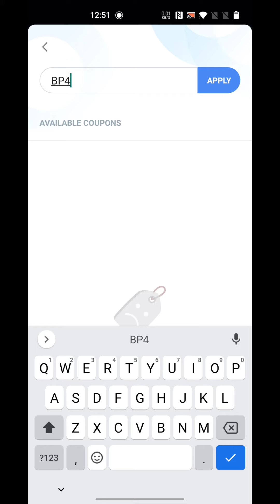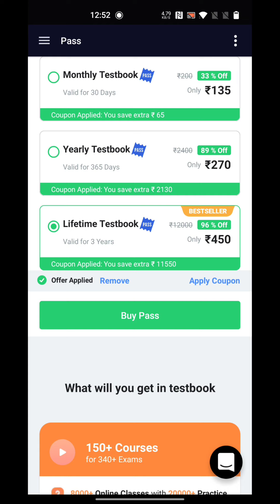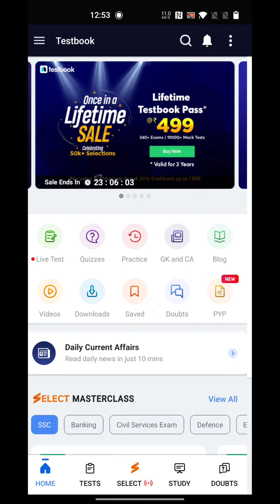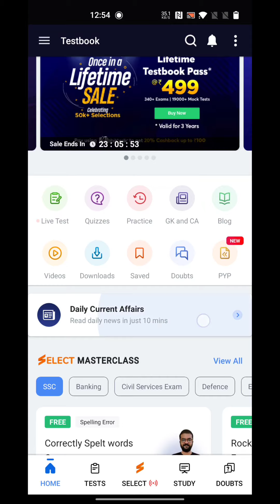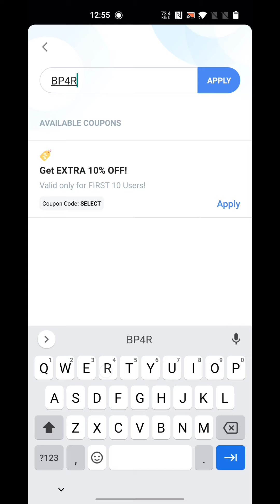Testbook Lifetime Pass Coupon Code| Testbook Discount Coupon code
BP4R20

BOI02F

UQCWN3